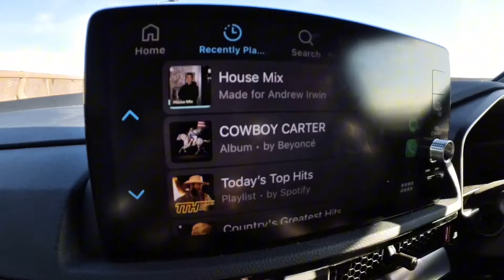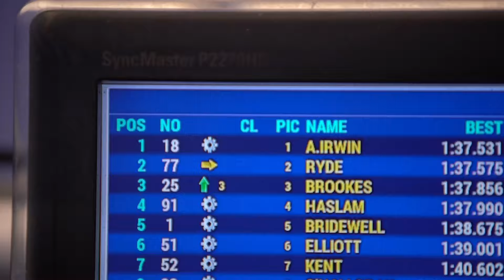Donington Park VLOG | British Superbikes Round 10 | Behind the Scenes Action! 🏁Andrew Irwin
Donington Park VLOG - British Superbikes - Round 10 BTS

🏁 **Epic Race Weekend at Donington Park – Full Access!** 🏁

Join me for a high-octane weekend at Donington Park! This vlog takes you straight into the action: from early morning track prep and intense qualifying sessions to the thrill of race day itself. I’ll show you around the paddock, share insights on my racing mindset, and even dive into the challenges and triumphs from start to finish!

- **Practice & Qualifying**: Real-time reflections on where I could improve and how it all felt behind the wheel
- **Race weekend Highlights**: All the adrenaline-pumping moments you don’t want to miss!
- **Post-Race Analysis**: What went right, what went wrong, and what’s next